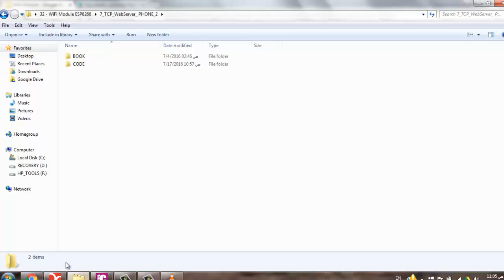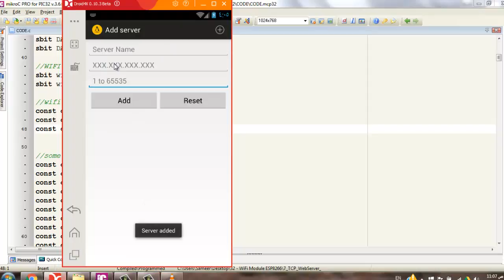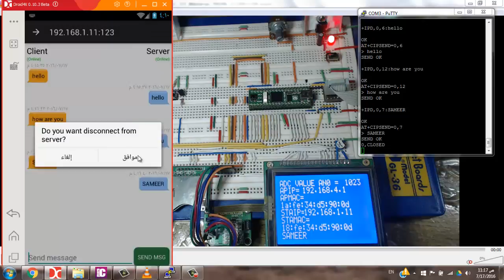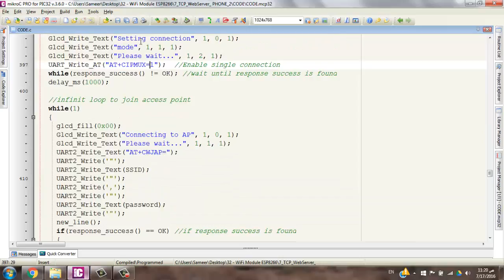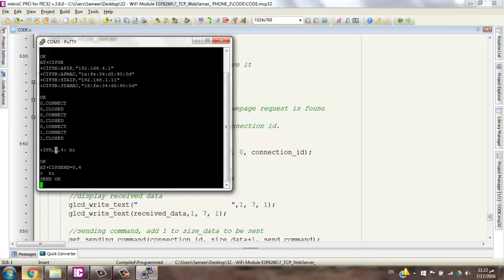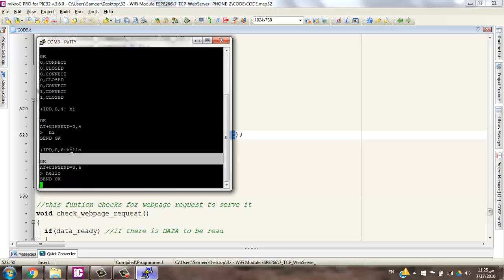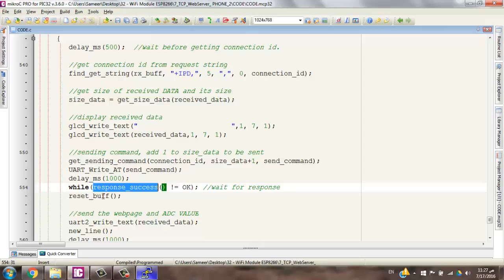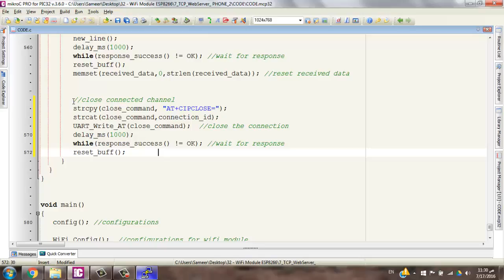Video 104 - IoT WiFi Module ESP8266 - Phone Interface 2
في هذا الفيديو يتم توصيل وحدة الوايفاي ESP8266 WiFi Module بالمتحكم والحاسوب.
يتم عمل تطبيق توصيل الهاتف بالمتحكم عن طريق  ESP8266 WiFi Module  لتبادل البيانات بين المتحكم و ESP8266 WiFi Module باستخدام برنامج في الهاتف يتيح التواصل مع ESP8266 WiFi Module الموصولة بالمتحكم.